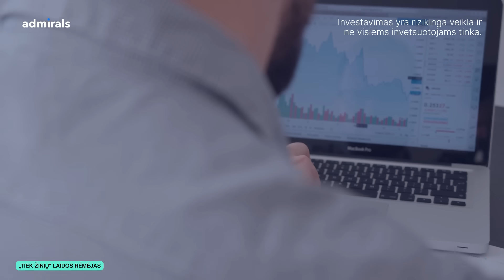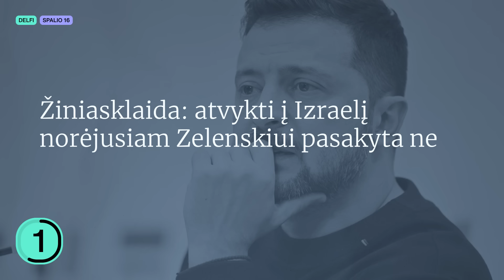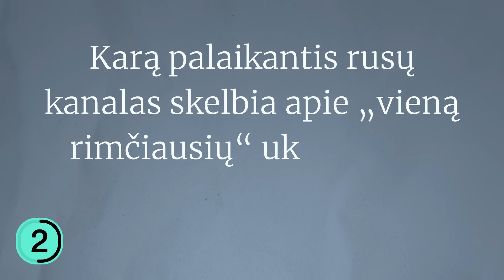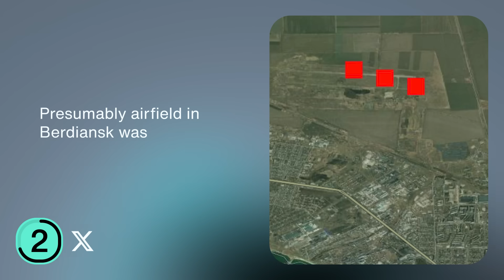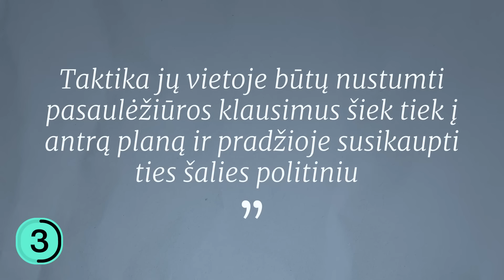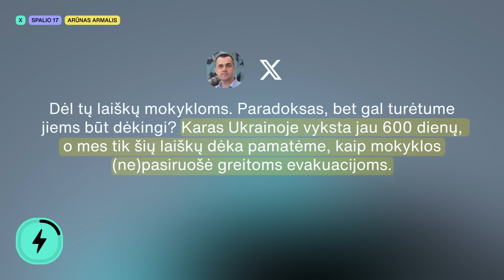„Hezbollah“ atakuoja Izraelį | DIDYSIS UKRAINOS SMŪGIS | Teroro aktas Briuselyje || Tiek žinių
🤝 Admirals - Prekiaukite ir investuokite į daugiau kaip 8000 rinkų! Registuokitės šiandien

Antradienį (spalio 17 d.) Tiek žinių vedėja Silvija Tiek žinių papasakos apie Izraelio susitarimą dėl humanitarinės pagalbos Gazos Ruožui, į Pekiną išvariusį putiną, Lenkijos valdžios pasikeitimus ir apie Briuselyje įvykdytą teroro aktą.

0:00 Tiek žinių
00:26 JAV ir Izraelis sutarė dėl humanitarinės pagalbos Gazai
03:28 putinas svečiuose pas drakoną
06:03 Po 8 metų Lenkijoje keičiasi valdžia
08:37 Šaudynės Briuselyje
10:03 BLIC naujienos

🔵 Kviečiame į Laikykitės ten filmavimą Vilniuje spalio 26 d. LEGENDOSE | Bilietai